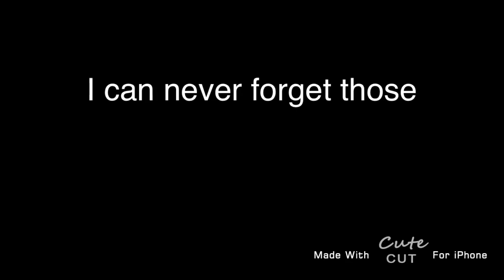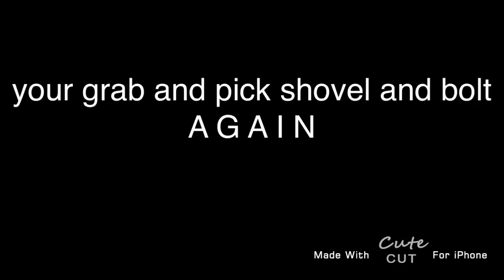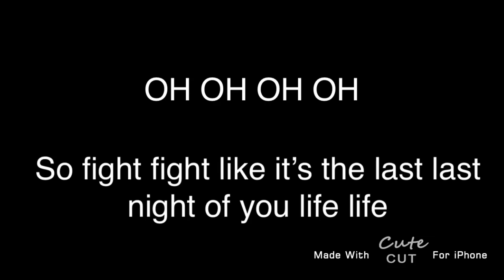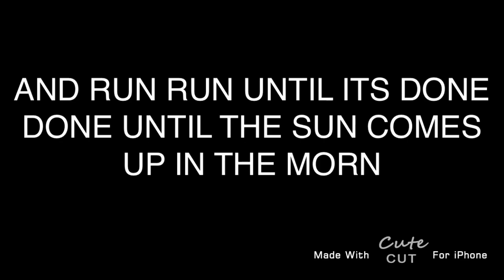Revenge (Lyrics video) [HAPPY HALLOWEEN]